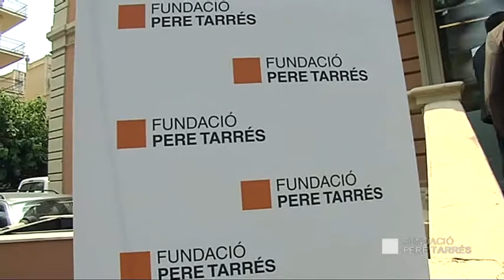Fundació Pere Tarrés: Fòrum Social amb Pere Navarro (conferència sencera)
Pere Navarro,primer secretari del Partit dels Socialistes de Catalunya i alcalde de Terrassa, va intervenir en el Fòrum Social Pere Tarrés amb la conferència "Un model social solidari i de progrés". En el debat posterior, el polític va respondre a les preguntes del centenar de persones, representants d'entitats socials i polítics, que van assistir-hi.